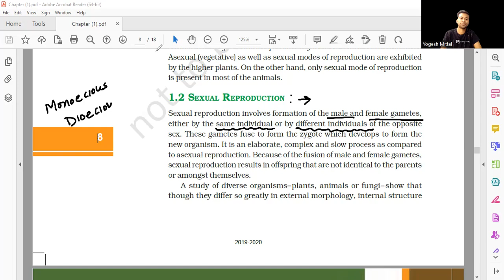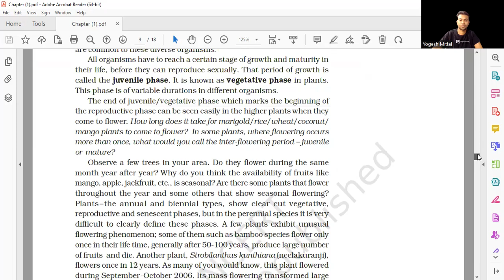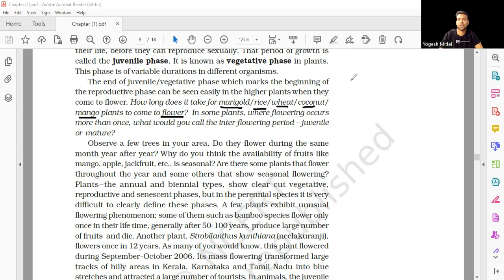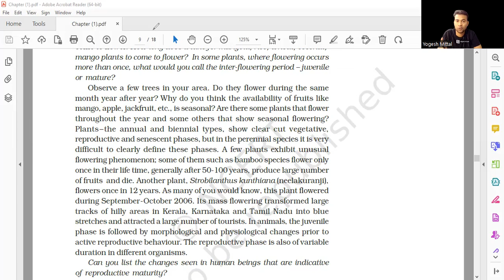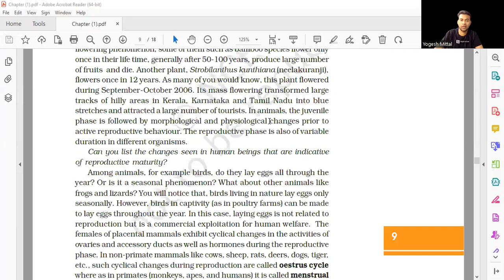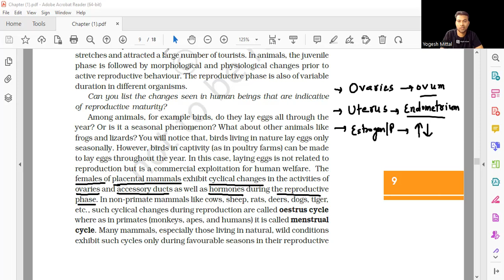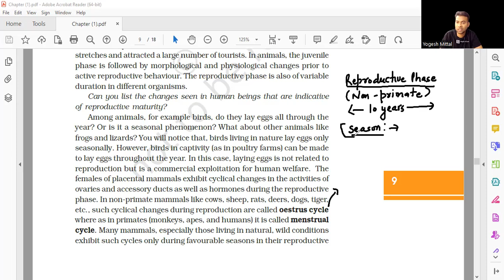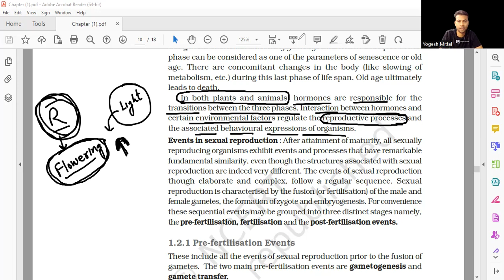Reproduction in Organisms || NCERT Series || 12th || Part III